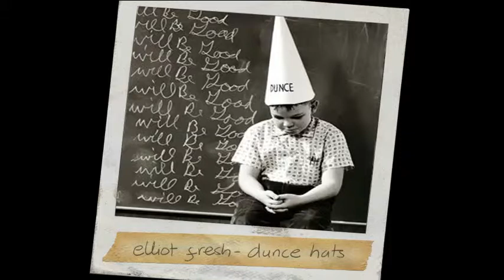Elliot Fresh - Gruntled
ALBUM - DUNCE HATS( 2014 )